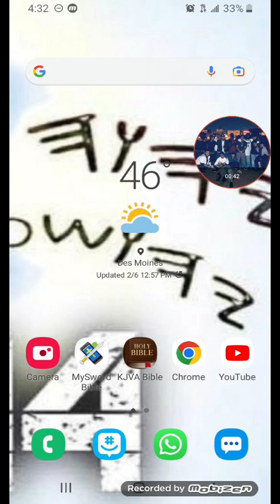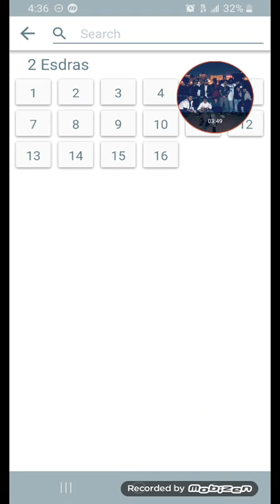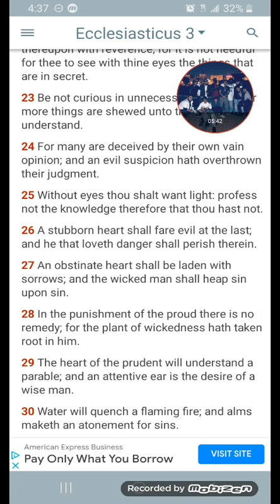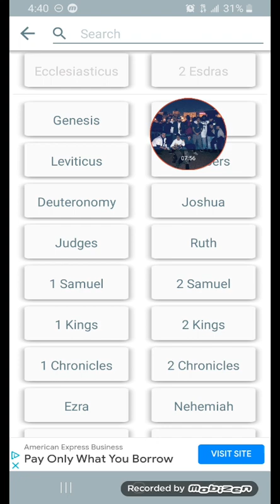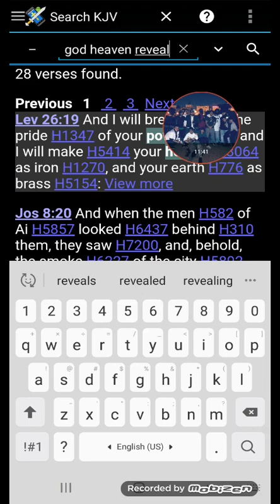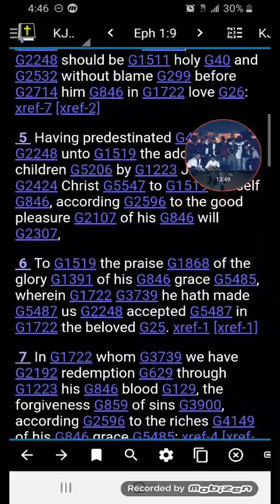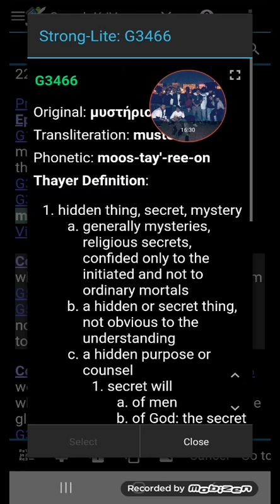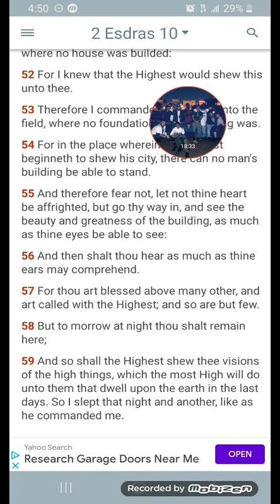"Thou Art Blessed Above Many Other"